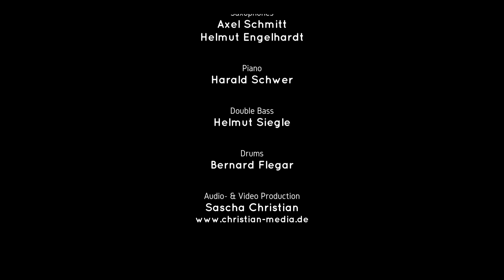Bel Ami, the ROARING TIGERS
Konzert vom 09. Juli 2022
.: In Memory Of Alexander Katz :.

the ROARING TIGERS *** Small Combo ***

Lange Nacht des Jazz 2022 - "Das kleinste Jazz Festival der Welt"
Rheinmühle Großkarlbach

Band:
Rebecca-Madeleine Katz (Voc, Lead), Andy Lawrence (Voc, Tp), Harald Schwer (Piano), Helmut Siegle (Bass), Axel Schmitt (Tenor Sax), Bernard Flegar (Drums), Helmut Engelhardt (Alt Sax)